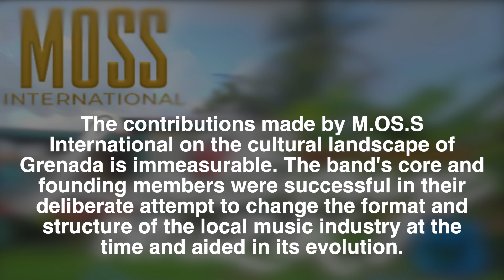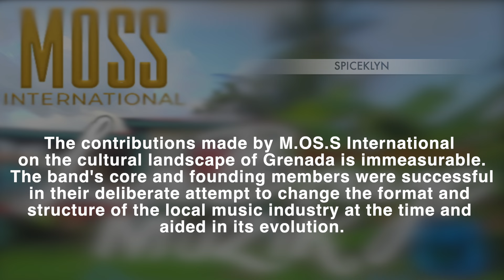MOSS INTERNATIONAL 🌟50 YEARS OF HITS💯🎶❤️💚🌞🇬🇩LAYBAYE MUSIC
🌟ALL COPYRIGHTS   RESERVED TO RESPECTIVE. MOSS INTERNATIONAL @jambalaseegrenada1295  !🌟
The year 2024 marks 50 years of a true Grenadian, cultural treasure, MOSS International. ‎@MOSSInternational
  To commemorate such a milestone in Grenada’s cultural landscape, Jambalasee proudly present the first installation of the trilogy volume :

🥇🏆🌟GOLDEN COLLECTION 🌟🏆🥇 Volume 1:
La Baye Music

Produced by: MOSS International
Digitally Remastered by: Parry Jack
Distributed by: Jambalasee Grenada MuZiK

THIS COMPILATION IS INTENDED FOR EDUCATIONAL, PROMOTIONAL AND ENTERTAINMENT USE ONLY. 💚

🌟🥇🏆Tracklisting  as featured 🏆🥇🌟
•Join Hands  0:05
▪︎Sweet Lavwe - 1:25
•La Baye feelings 2:22
▪︎Caribbean Party 3:26
•Party Animal 5:16
▪︎Indeo 6:28
•Too Hot 7:33
▪︎Do something 8:28
•Dance the Night 9:52
▪︎La Baye MuZiK 11:05
•Mash it up 12:40

The contributions made by M.OS.S International on the cultural landscape of Grenada is immeasurable.The band's core and founding members were successful
in their deliberate attempt to change the format and structure of the local music industry at the time and aided in its evolution...